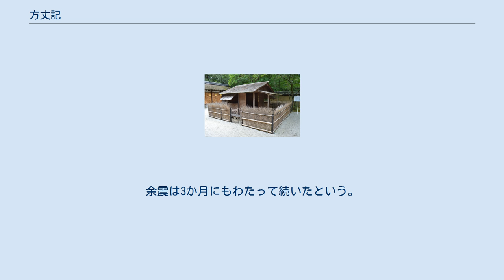方丈記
Clip 大福光寺本（鎌倉前期写、伝 鴨長明自筆） 『方丈記』（現代語表記：ほうじょうき、歴史的仮名遣：はうぢやうき）は、鴨長明による鎌倉時代の随筆。
日本中世文学の代表的な随筆とされ、『徒然草』、『枕草子』とならぶ「古典日本三大随筆」に数えられる。
 方丈庵（復元） 下鴨神社（京都市左京区）境内の河合神社に展示。
 晩年に長明は、京の郊外・日野山（日野岳とも表記、京都市伏見区日野）に一丈四方（方丈）の小庵をむすび隠棲した。
庵に住みつつ当時の世間を観察し書き記した記録であることから、自ら「方丈記」と名づけた。
 末尾に「于時建暦ノフタトセ、ヤヨヒノツコモリコロ、桑門ノ蓮胤、トヤマノイホリニシテ、コレヲシルス」（大福光寺本）とあることから、1212年（建暦2年）3月末日に記されたとされる。
現存する最古の写本は、大福光寺（京都府京丹波町）が所蔵する大福光寺本である。
これを自筆本とする見解、誤字・脱字や諸本との関係より自筆ではないとする見解 が分かれている。
 漢字と仮名の混ざった和漢混淆文で記述された最初の優れた文芸作品であり、詠嘆表現や対句表現を多用し、漢文の語法、歌語、仏教用語を織り交ぜる。
慶滋保胤『池亭記』を手本としていることが指摘されており、かつてはこれを根拠の一として偽書説も唱えられていた。
隠棲文学の祖や、無常観の文学とも言われ、乱世をいかに生きるかという自伝的な人生論ともされる。
「ゆく河の流れは絶えずして、しかももとの水にあらず。よどみに浮かぶうたかたは、かつ消えかつ結びて、久しくとどまりたるためしなし」の書き出しで移り行くもののはかなさを語った後、同時代の災厄についての記述が続き、後半は草庵での生活が語られる。
さらに末尾では自身の草庵の生活に愛着を抱くことさえも悟りへの妨げとして否定的な見解を述べている。
 前田家本（鎌倉末期 - 室町初期写、伝 冷泉為相筆） 広本と略本があり、広本は更に古本系と流布本系に分けられている。
 各本の関係を、長明自身による推敲の各段階を表すとする見解と、後代の書写、改作による変化とする見解がある。
 現代の研究において底本とされることの多い大福光寺本は古本系に属し、漢字と片仮名による仮名交じり文である。
これに対して、流布本系は平仮名交じりの仮名交じり文で書かれ、古本系との本文の異同も少なからず存在する。
 略本は長明の体験した災厄に関する記述がなく、その他の部分にも異同が大きい。
中でも真字本は漢字のみで書かれている。
 『方丈記』の中で長明は、安元3年（1177年）の都の火災、治承4年（1180年）に同じく都で発生した竜巻およびその直後の福原京遷都、養和年間（1181年～1182年）の飢饉、さらに元暦2年（1185年）に都を襲った大地震（文治地震）など、自らが経験した天変地異に関する記述を書き連ねており、歴史史料としても利用されている。
 安元3年4月28日（1177年5月27日）午後8時頃、都の東南（現在のJR京都駅付近か）で、舞人の宿屋の火の不始末が原因で出火した。
火はまたたく間に都の西北に向かって燃え広がり、朱雀門・大極殿・大学寮・民部省などが一夜のうちに灰燼に帰した。
公卿の邸宅だけでも16軒、一般家屋に至っては都の3分の1が焼失した。
死者は数十人（『平家物語』の記述では数百人）であった。
 治承4年（1180年）4月、中御門大路と東京極大路の交差点付近（現在の京都市上京区松蔭町、京都市歴史資料館の辺りか）で大きな竜巻（長明は「辻風」と記述）が発生した。
風は周囲にあるものをあっという間に飲み込み、家財道具や檜皮、葺板などが、あたかも冬の木の葉のように宙を舞った。
風の通ったあとには、ぺしゃんこに潰れたり、桁や柱だけになった家が残された。
竜巻は市街地を南南西に向かって走り抜け、現在の東本願寺の手前辺りで消滅したものと思われる。
 福原遷都 治承4年(1180年)6月に、にわかに(神戸市の)福原に遷都が行われ、大臣も公卿もみな移った。
平安京の建物は次々に解体されて筏として淀川を流し下して新都に運ばれた。
新都福原の地は条里を割れないほど狭隘の地であり、建設はなかなか進まない。
新都での風俗は、武家の田舎びたものにとって変わり、古京はすでに荒れて新都はいまだ成らずである。
結局その冬には、平安京に還都となった。
 養和年間（1181-82年）2年間にわたって飢饉（養和の飢饉）があり、多くの死者が出た。
旱魃、大風、洪水が続いて作物が実らず、朝廷は様々...